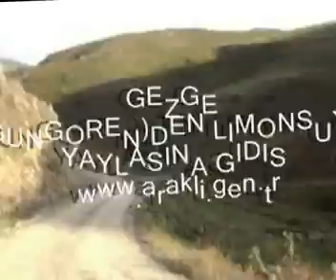Gezge'den limonsuyu yaylasına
Arakli,Gezge,Güngören Köyü,Limonsuyu Yaylası

Arakli